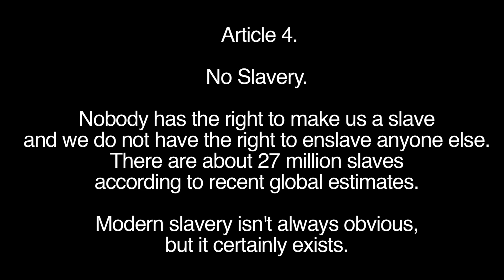Article #4: No Slavery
LivingRights.ca